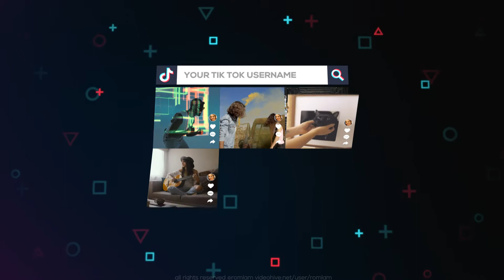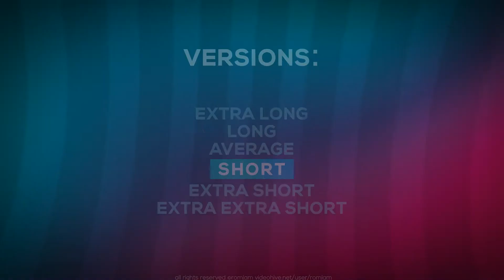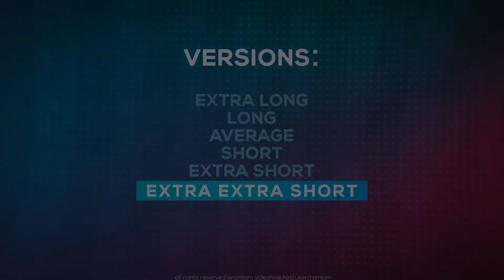Tik Tok Promo After Effects template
You can render eny elements with alpha channel for using in any program such us: After Effects, Edius, Final Cut, Sony Vegas, Adobe Premiere Pro, Movavi, AVS Video Editor, Pinnacle Studio, VSDC Video Editor, Windows Live Movie Maker, Apple Motion, Corel VideoStudio Pro, ZS4 Video Editor, Avidemux, VirtualDub.